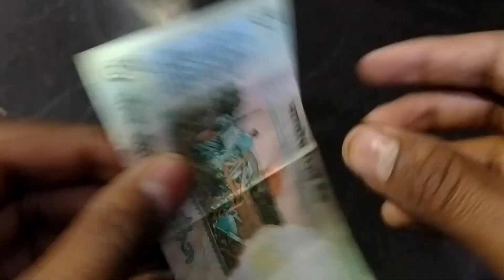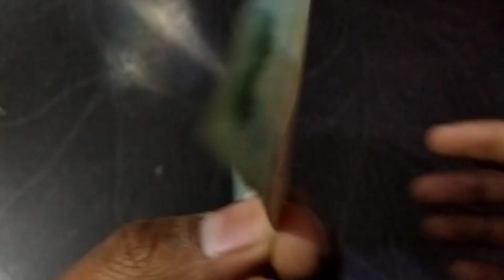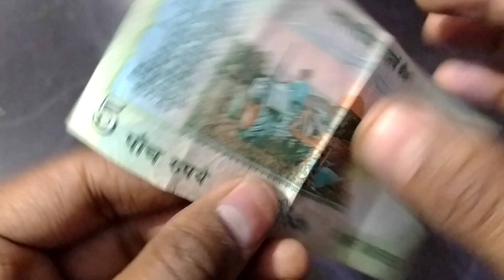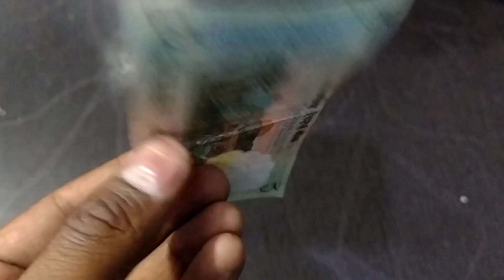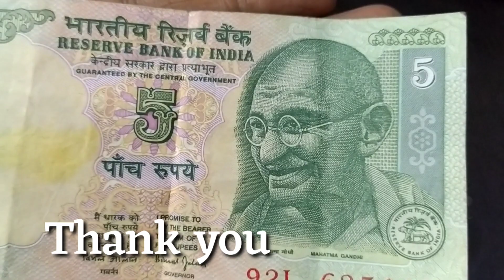Sell 5 Rupees Tractor note | Sell notes | Sell Coins | Direct Buyer